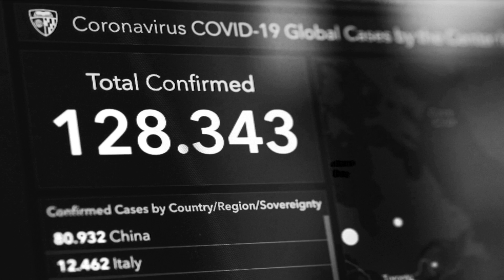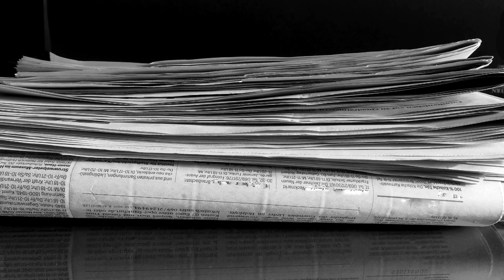Dr. Ioannidis on Why We Don't Have Reliable Data Surrounding COVID-19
As the coronavirus pandemic tightens its grip across the world, is the reaction a fiasco in the making? Stanford University professor Dr John Ioannidis lifts the lid on our worrying lack of reliable data.

"We have gone into a complete panic state", says professor Dr. Ioannidis, describing the perfect storm that led Italy into crisis. The esteemed professor believes an exaggeration of the virus' mortality rate could lead the world to a fatal scenario: a lockdown lasting up to 18 months. "Then it is not just millions of lives at stake SARS-CoV-2, but billions, if we have to protract that for so long".

Libby Handros - Ref. 7816